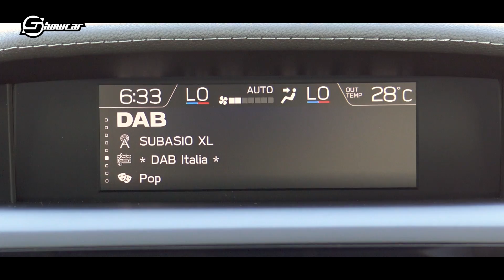Subaru IMPREZA e-Boxer | La prova della compatta ibrida a trazione integrale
La prova della prima berlina media ibrida della casa giapponese: il restyling 2020 porta in dote il sistema mild hybrid e-Boxer, abbinato al motore 2.0 Boxer da 150 CV e alla trazione integrale.

ARTICOLO COMPLETO ► in arrivo